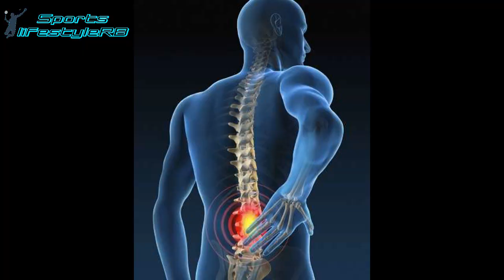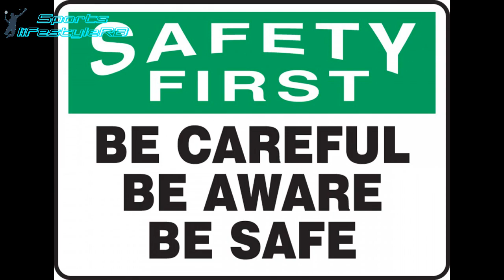Core exercises or plank workout for badminton players.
Hello everyone in this video you will find core stability exercise here.
All the thing I explain step by steps.
core exercise
core workout
strengthening workout
plank
plank workout
stability workout
stability exercise

0:01 explanation
0:22 exercise start
3:40 precautions